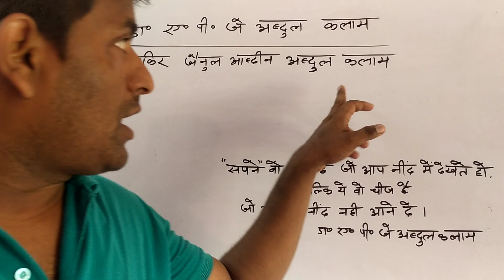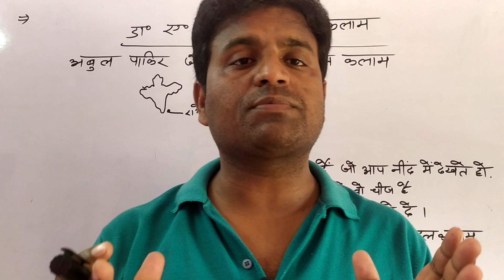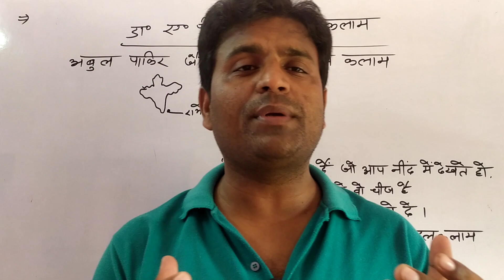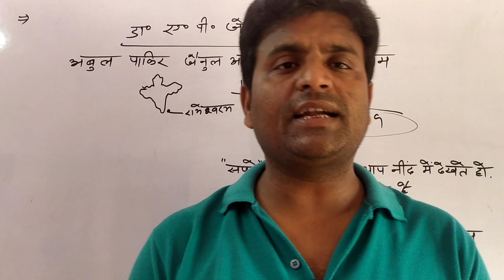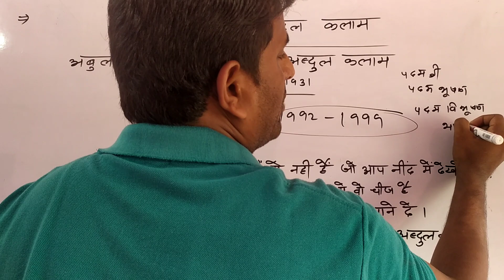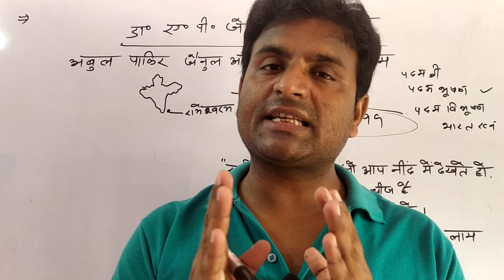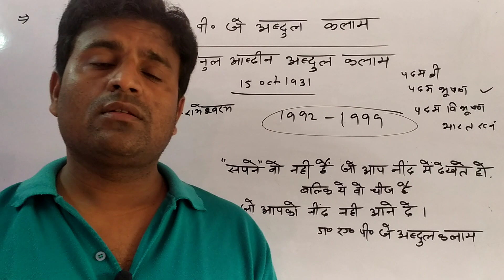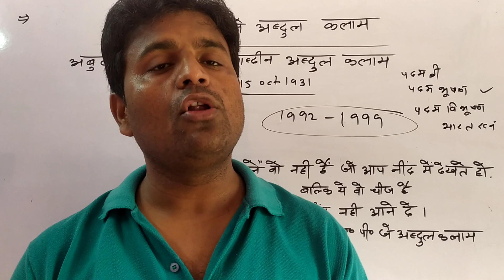डॉ ए. पी. जे. अब्दुल कलाम का जीवन परिचय